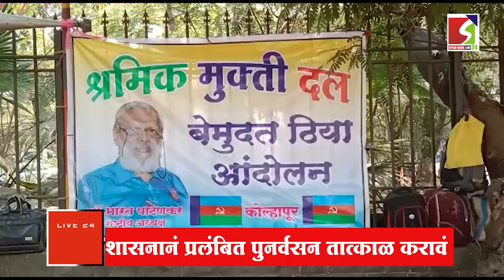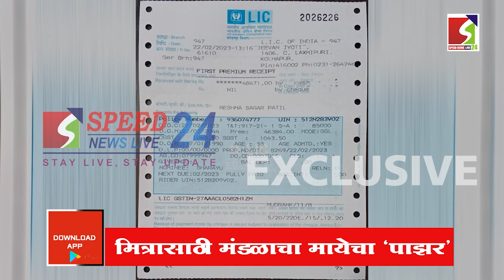SPEED MAHARASHTRA TOP 10 NEWS BULLETIN